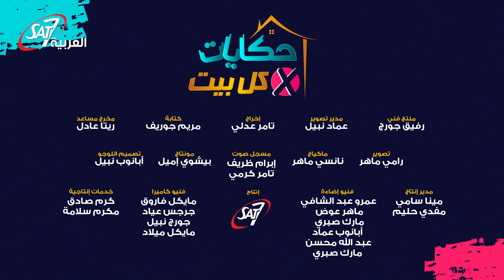اسباب عصبية الأطفال؟ - حكايات من كل بيت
حكايات من كل بيت حلقة 4 - اسباب عصبية الأطفال؟ - بتاريخ 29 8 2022